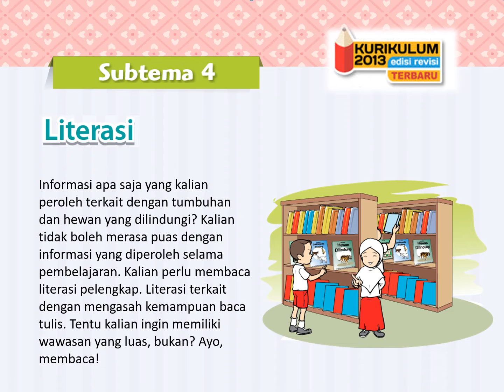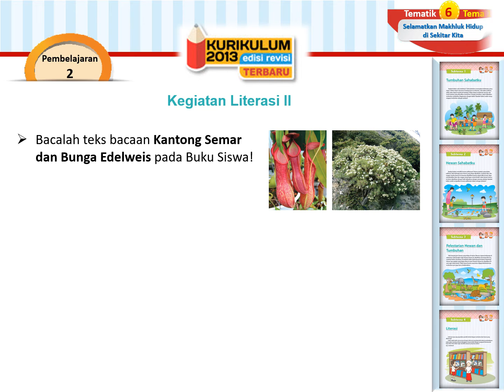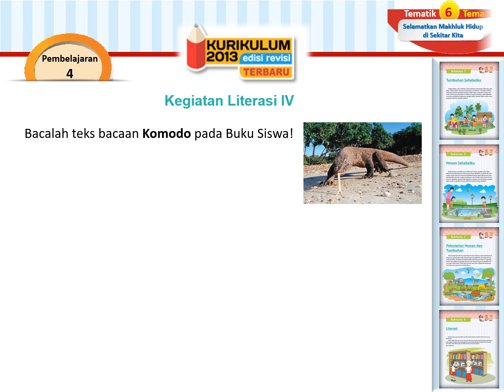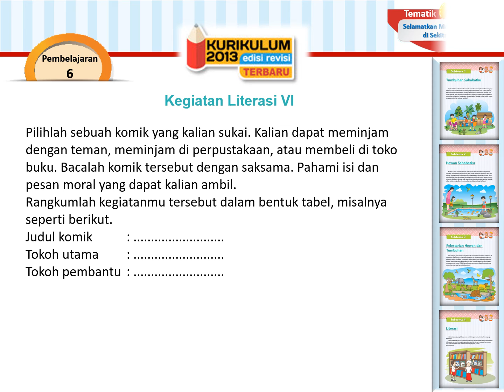Kelas 6 Tema 1 Subtema 4